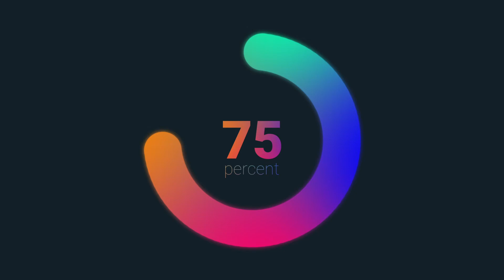Motion Graphics - Gradient And Data